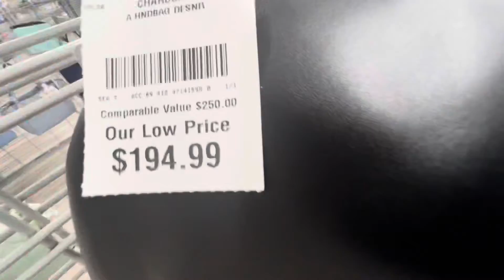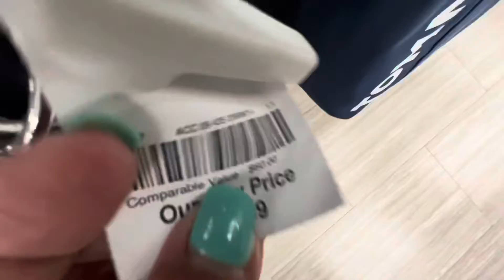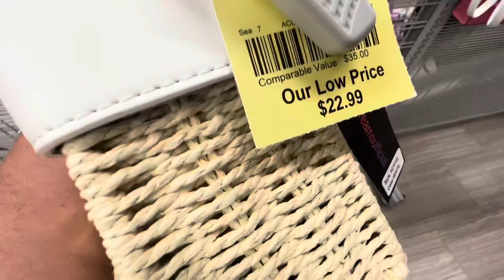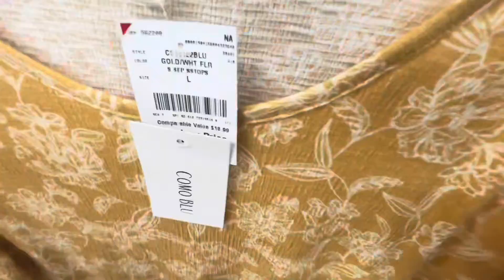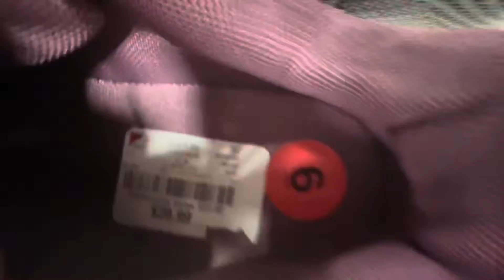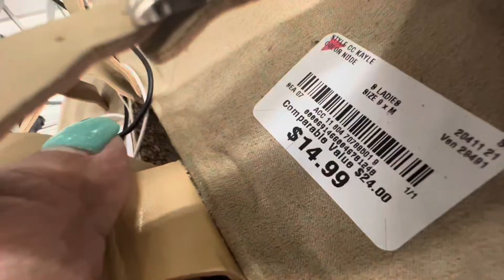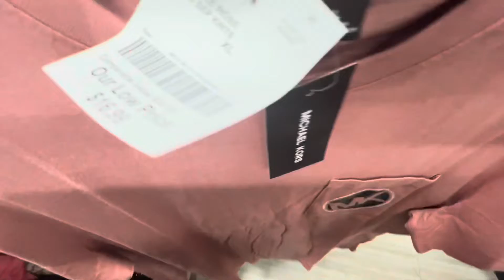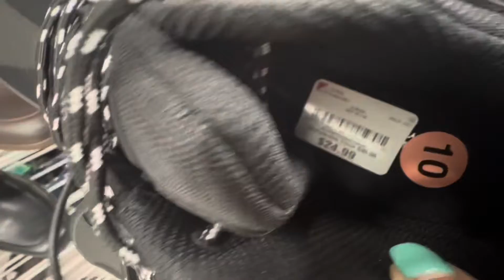🔥😱BURLINGTON LLEGO LO MÁS NUEVO 👜🩴BURLINGTON NEW ARRIVALS 🌸💕5-15-2022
Hola bienvenidos a todos.. lo más nuevo en Burlington bolsas 👜 zapatos 👠 y ropa ..Muchas Gracias por su lindo apoyo regálame un like, subscríbete y comparte te lo agradezco ♥️tengan un lindo y bendecido Domingo 🙏🏻🌸💕